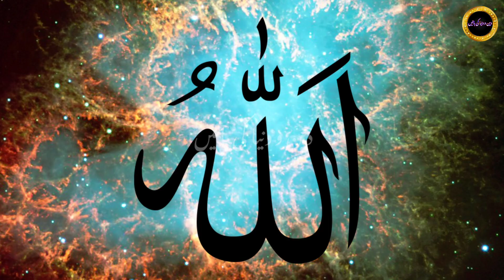Hazrat musa (A. S) or allah k wli ka sabq amooz waqia.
Hazrat musa(A. S) or allah k wali ka sabq amooz waqia..

حضرت موسیٰ علیہ السلام اورﷲ کے ولی کا سبق آموز واقعہ.

If You have any Question About This Video then
Comment bellow.We Will Try To answer Your Question